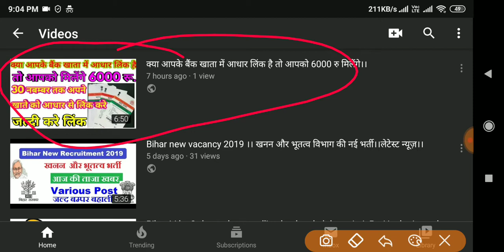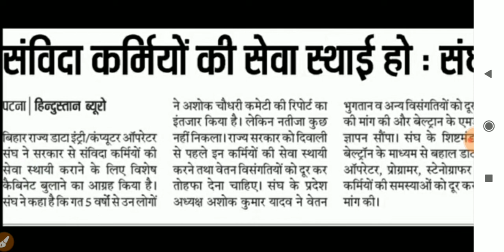Bihar beltron recuitment ।।data Entry/computer operator ki diwali tohfa || latest news 2019